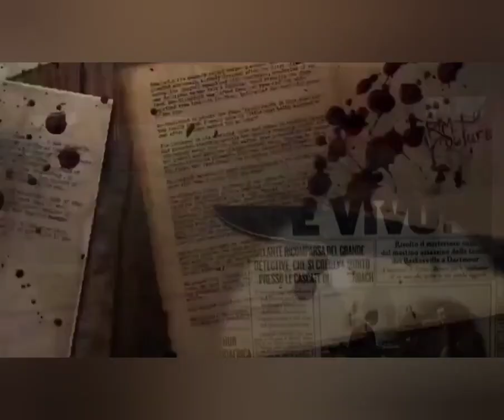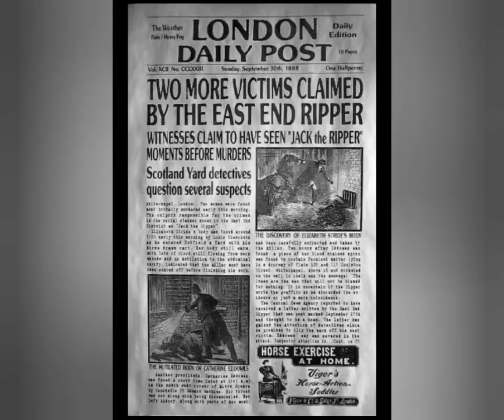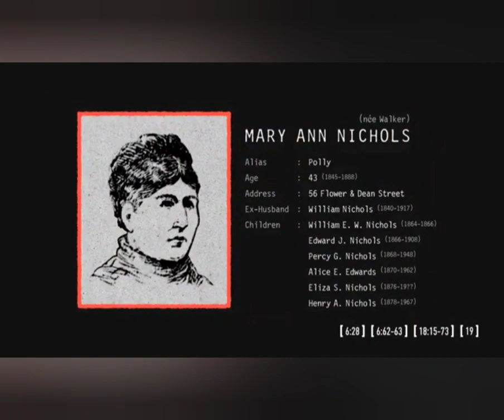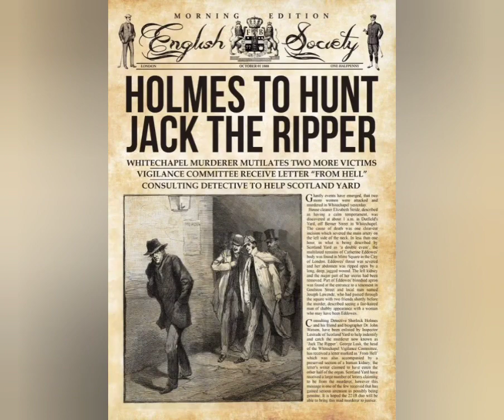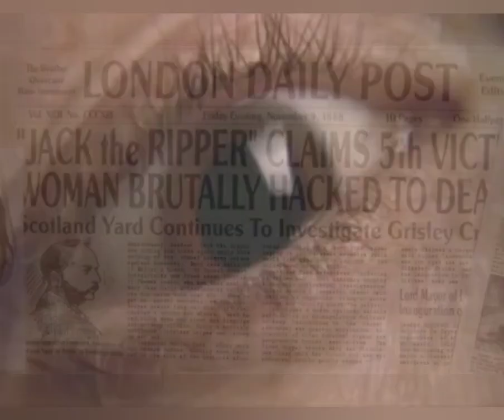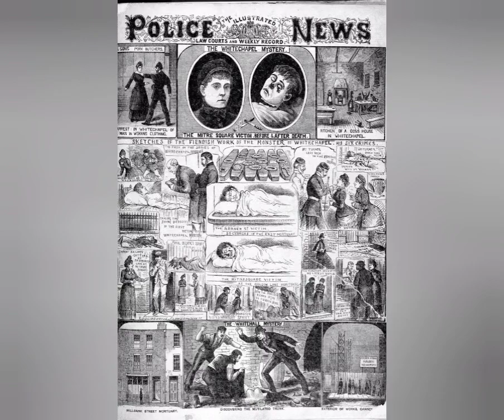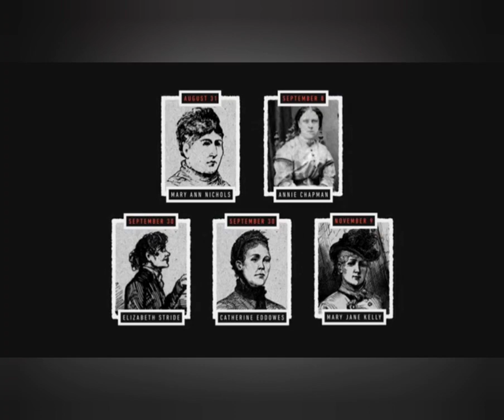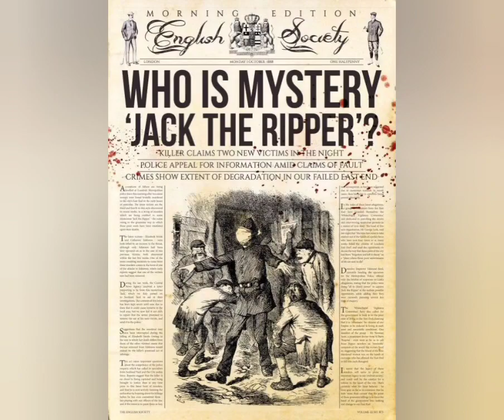11° PUNTATA " JACK LO SQUARTATORE " The Ripper documentario